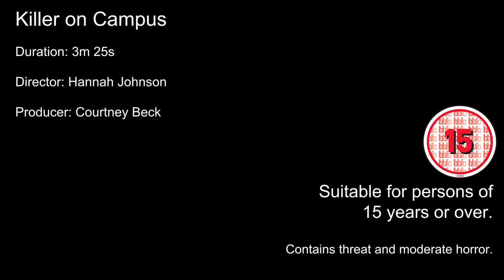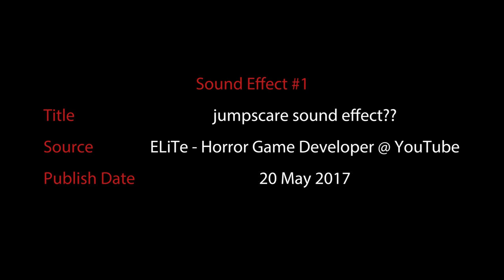Killer On Campus - Short Film College Project [2017]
Here is a short film that I've collaborated in as a group. Director is Hannah Johnson, producer is Courtney Beck, and the assistant director is meself. All three of us took part in using the camera. Guest star is Morgan Morris who plays as Brooklyn. Editing is done by me.

Excluding the credits and the BBFC screen, the short film duration is 3 minutes and 25 seconds long. Apologies if the film's a little too long!

After doing research on BBFC ratings on horror films including Get Out, The Woman in Black, The Ring, Annabelle, etc. I have decided to use the 15 rating for my short film. The video will be public one I've presented my film to the class.

Produced from Dec 2017 to Jan 2018. Originally published 17 Jan 2018.